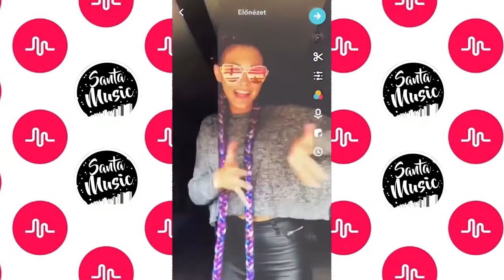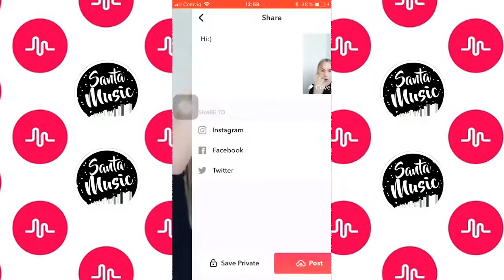The Most Popular Musical.ly 2018 | Best Musical.ly Compilation | HOT